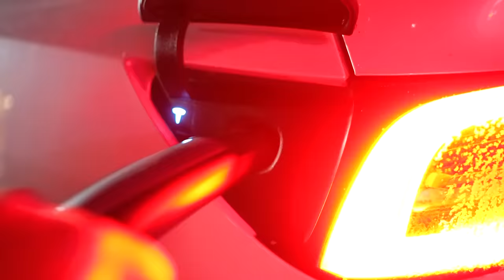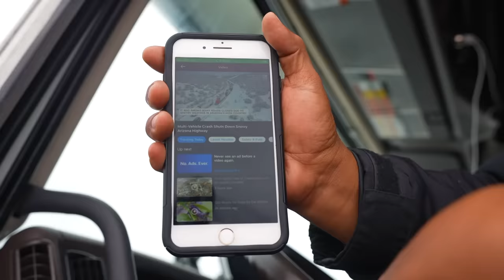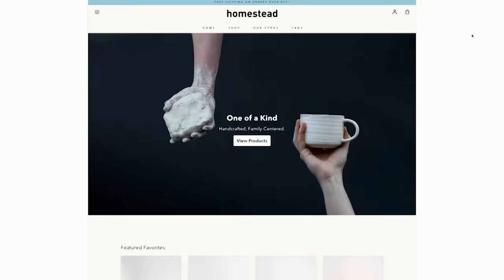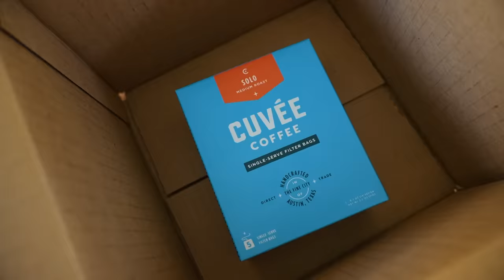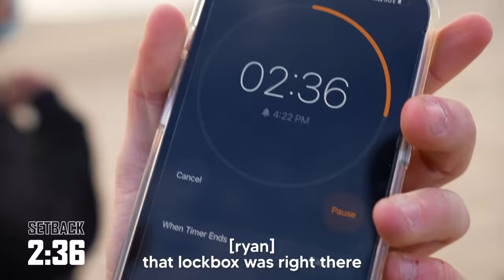Tesla Autopilot Race Across The Country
Tesla Autopilot Race Across The Country! (Winner Keeps Tesla) FINALE

Ryan - @ryantrahan
Haley - @haleypham
Sloane - @sloaneveronico
Frankie - @frankielagana
Asaf - @asafyrov
Jericho - @jercho1

Ryan Trahan does Tesla Autopilot for 24 hours straight in a race across the country - up to 100 hours straight at times. I mean, sort of. Also customizing teslas!